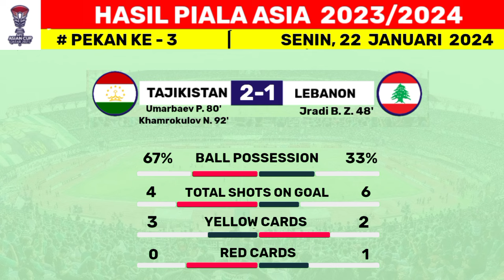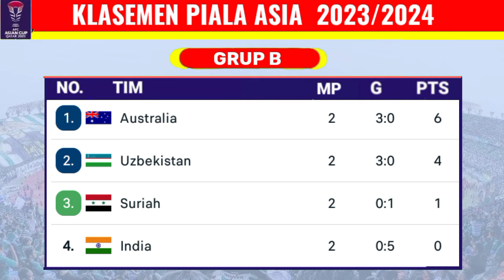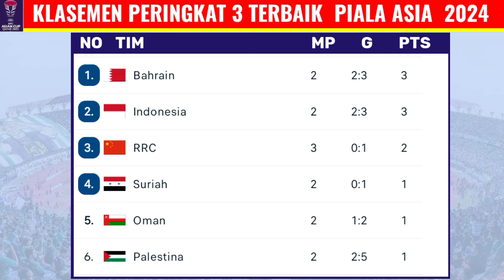Hasil Piala Asia 2024 - Qatar vs China - Klasemen Piala Asia Qatar 2023 Terbaru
Hasil Piala Asia 2024 - Qatar vs China - Klasemen Piala Asia Qatar 2023 Terbaru Hari Ini - Piala Asia 2024 Qatar
Berikut hasil piala asia hari ini :
senin 22 januari 2024
qatar 1-0 china
tajikistan 2-1 lebanon